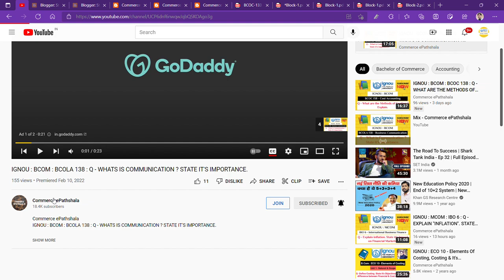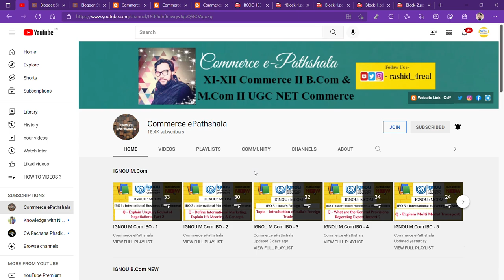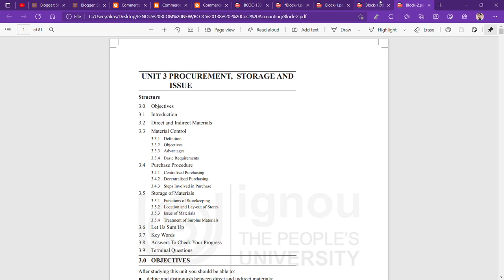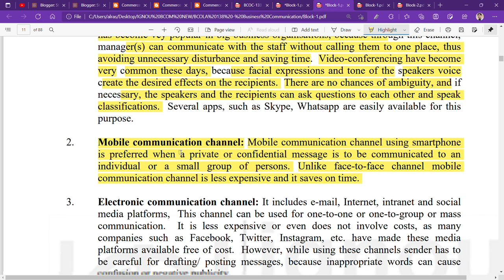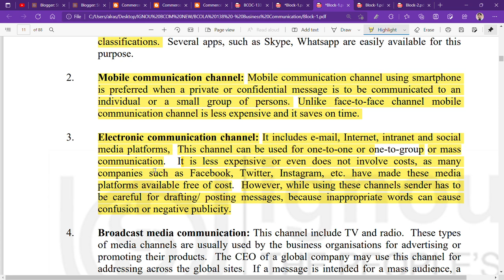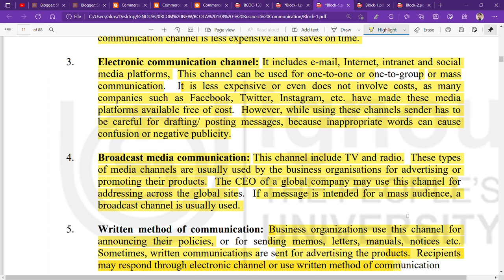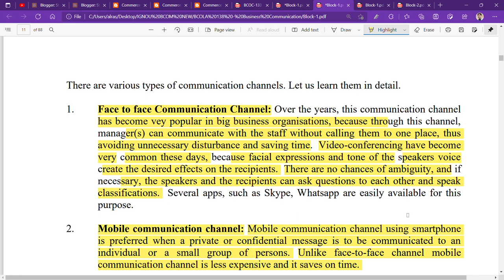IGNOU : BCOM : BCOLA 138 : Q - WHAT ARE THE VARIOUS TYPES OF COMMUNICATION CHANNELS ?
Commerce ePathshala